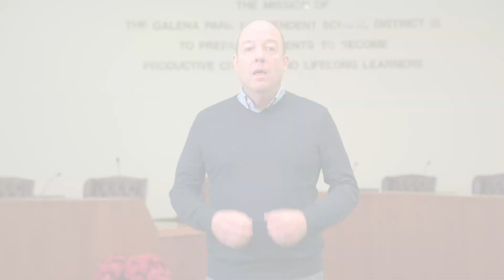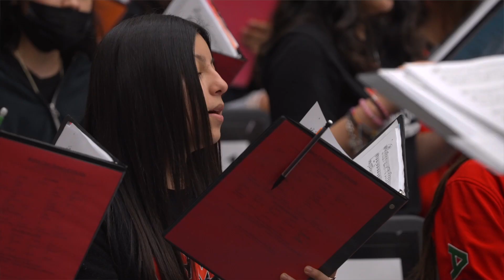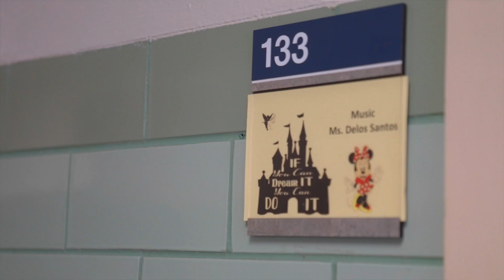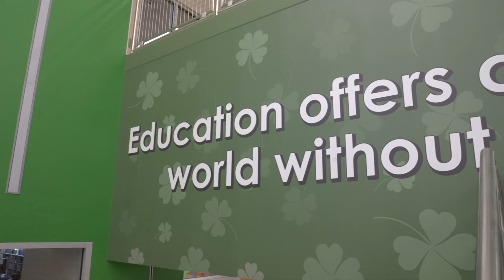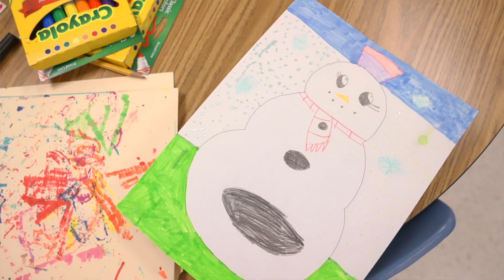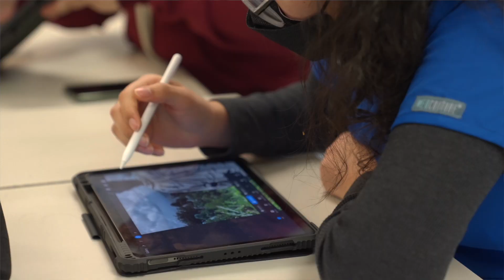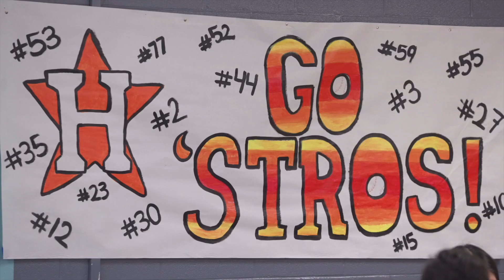Academic Spotlight - Fine Arts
© Galena Park ISD Academic Spotlights are videos that highlight a program, school or event in the Galena Park ISD District. These videos are shown during the monthly Board Meeting.